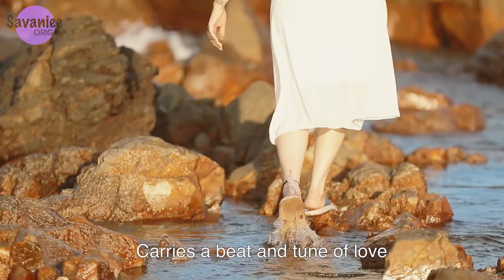Savaniee Ravindrra (National Award Winner for Best Female Singer)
National Award Winner Singer Savaniee Ravindrra Exclusive Interview | BARDO - Raan Petala

Marathi singer Savaniee Ravindrra, who won the National Film Award in the Best Playback Singer Female category for her song Raan Petala in the Marathi movie Bardo at the 67th National Film Awards, says that its hard to believe that I won this prestigious award.

Savaniee Ravindrra Song: 00:10
Interview: 00:53

BestFemalePlaybackSinger​ @Savaniee Ravindrra Official​